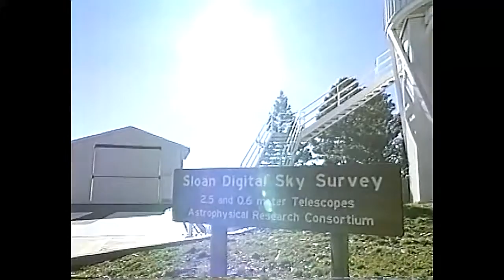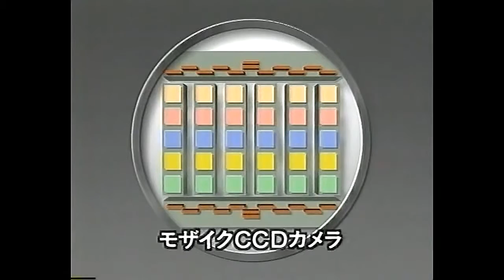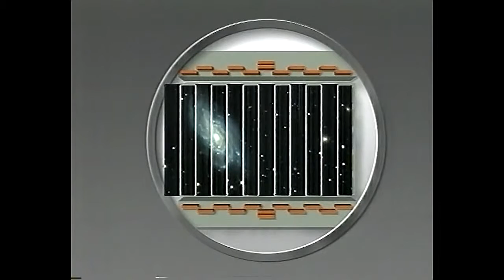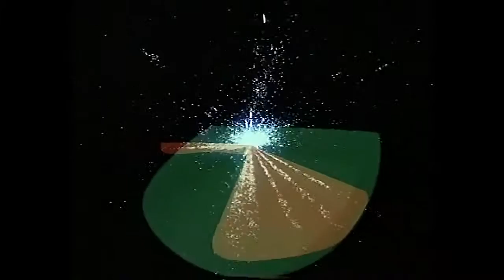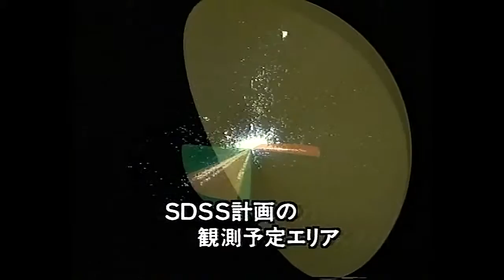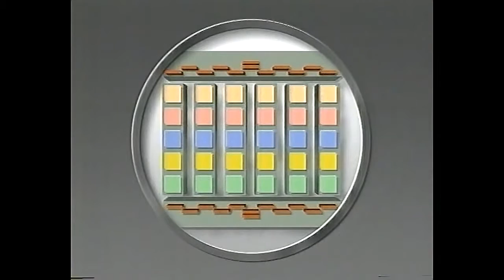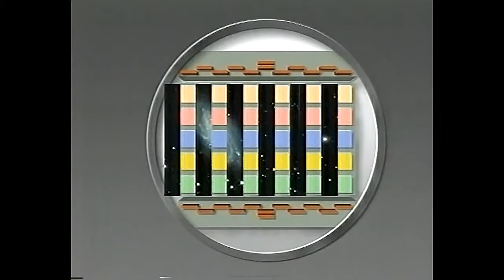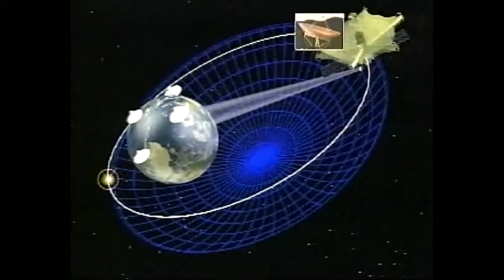宇宙2017 銀河・150憶光年の旅 3/3 - ドキュメンタリー テレビ